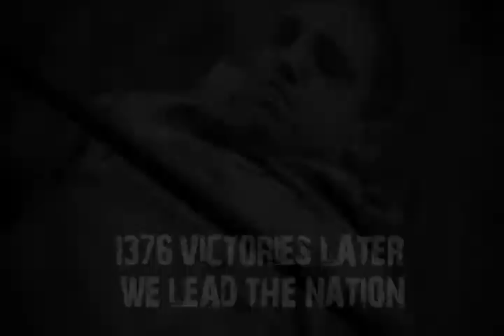Granite City Wrestling: WARRIOR TRADITION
Granite City High School wrestling leads the nation in High School wrestling dual meet victories with over 1430 to date! This video illustrates the values that wrestling instills.. Hard work, determination, courage, family, and team work.